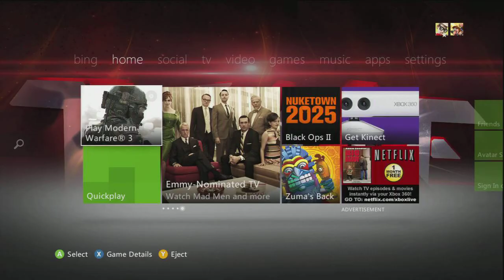Leftie, and namechange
Poop clip I hit today and name change. Yeeeeeah buddy.